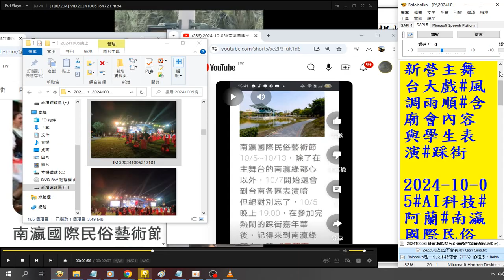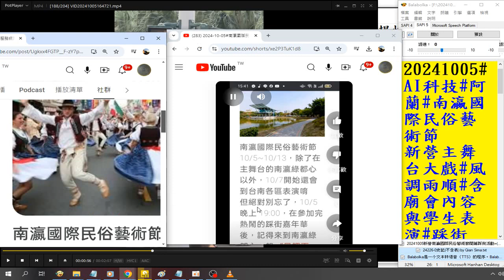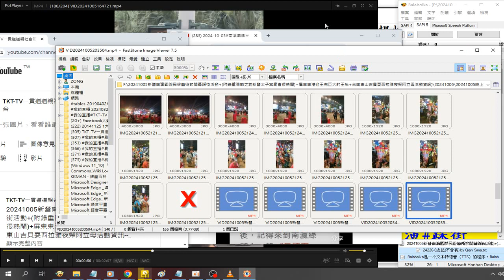20241005#圖片集#AI科技#阿蘭#南瀛國際民俗藝術節 新營主舞台大戲#風調雨順#含廟會內容與學生表演#踩街 mp4